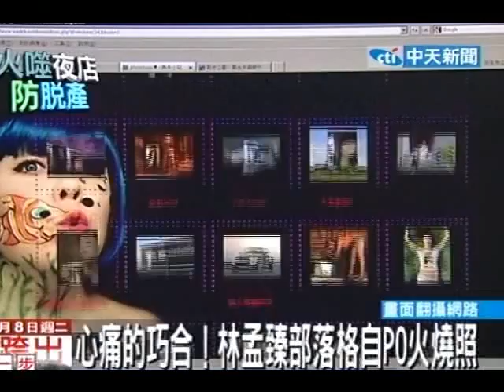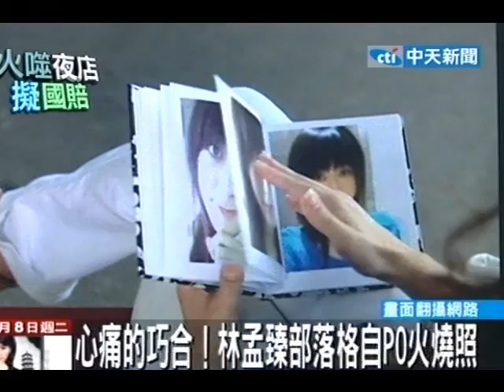心痛的巧合！林孟臻部落格自PO火燒照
中天新聞》喪生阿拉pub的平面模特兒林孟臻，平時常會跟專業攝影師進行戶外拍照，在網路相本裡還有許多林孟臻用特效修改過的照片，而其中一張竟然做出了被火焰焚燒的特效，在阿拉PUB出事後，這張照片也讓人看的格外不捨。